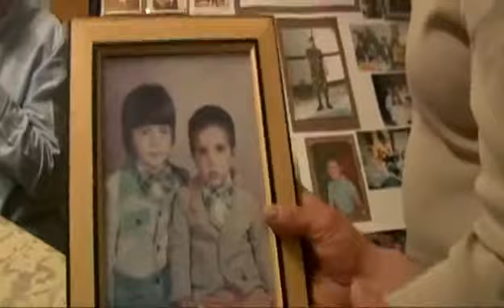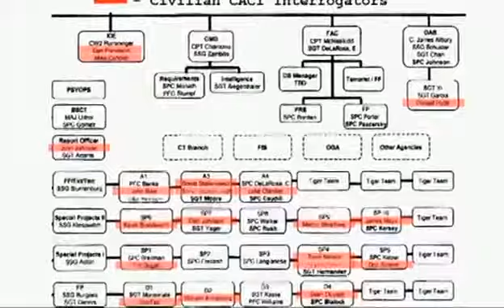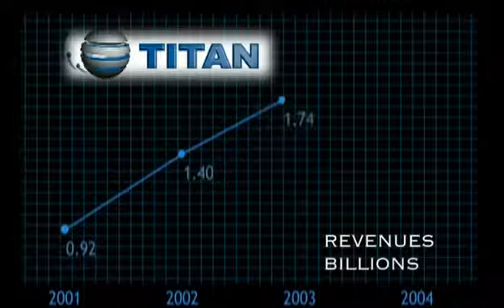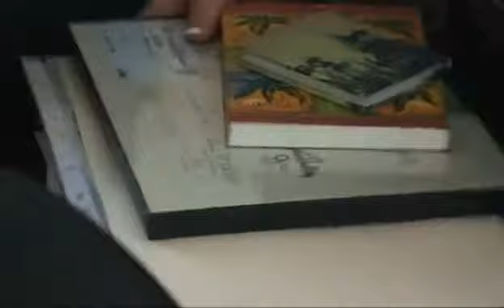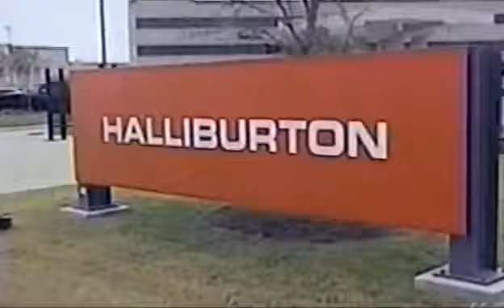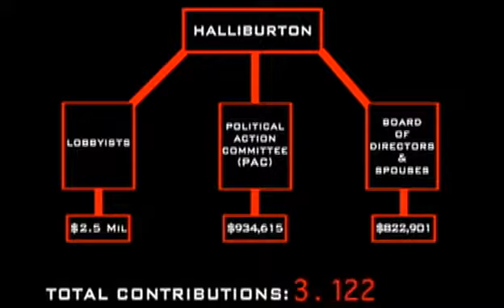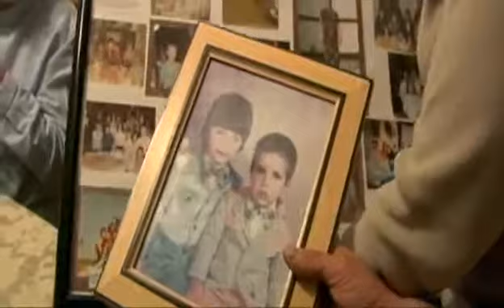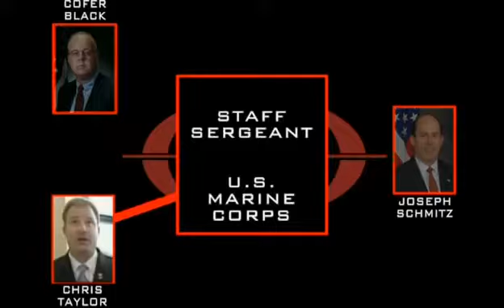Iraq for Sale The War Profiteers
Iraq for Sale: The War Profiteers is a 2006 documentary film made by Robert Greenwald and Brave New Films. Produced while the Iraq War was in full swing, the film deals with the alleged war.

Iraq For Sale - The War Profiteers Full HD Documentary Video 2017! This is the story of what happens.

The movie that blows the lid off of the outright corruption and greed of government contractors in Iraq. Check out bravenewfilms.net for the full version.